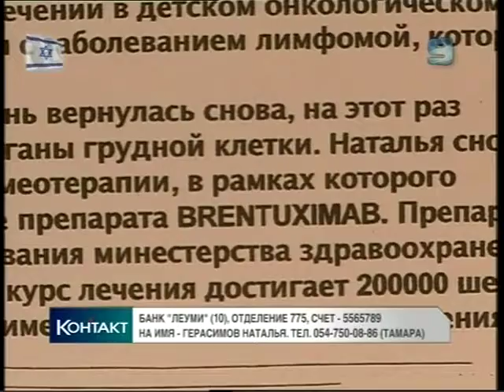2012 04 25 Ch9 Natasza